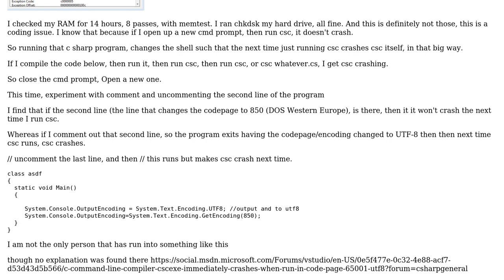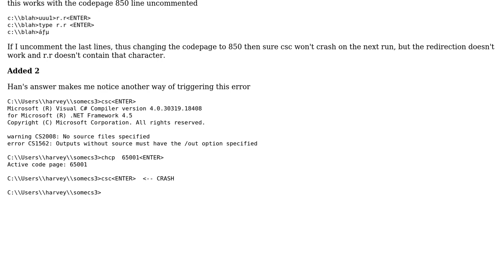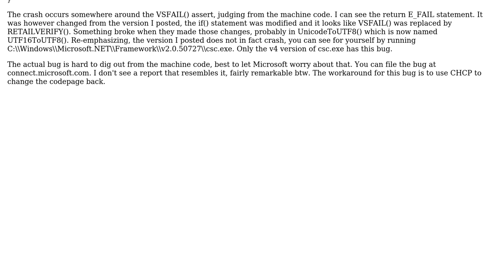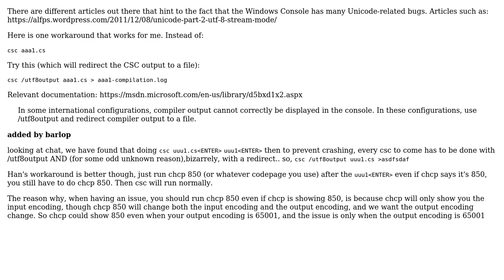Why is csc.exe crashing when I last left the output encoding as UTF8? (2 Solutions!!)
Why is csc.exe crashing when I last left the output encoding as UTF8?

With thanks & praise to God, and with thanks to the many people who have made this project possible! | Content (except music & images) licensed under CC BY-SA | Music | Images & others | With thanks to user sstan user Hans Passant user barlop and the Stack Exchange Network Trademarks are property of their respective owners. You are responsible for your own actions.